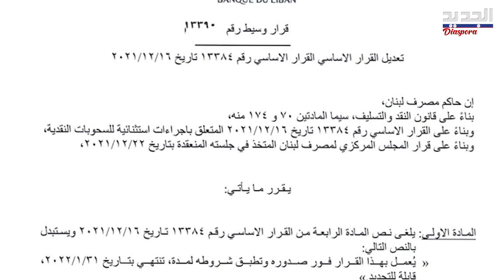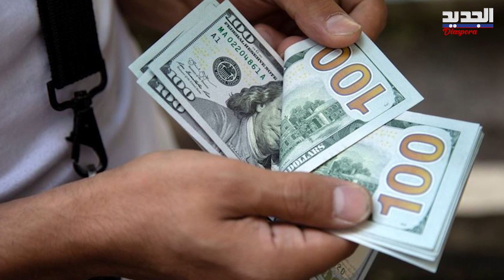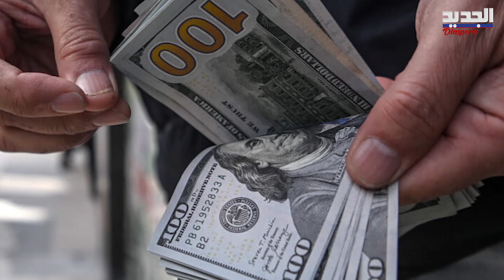انخفاض لافت لـ سعر صرف الدولار .. اليكم الاسباب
بشكلٍ غير متوقع وبعد الارتفاع الجنوني الّذي شهده سعر صرف الدولار مقابل الليرة اللبنانية مع بداية الأسبوع، بدأ دولار السوق السوداء صباح اليوم بالتراجع تدريجيًا حيث سجل حتّى الى 28000 ألف ليرة للدولار الواحد، فما هو السبب وراء الانخفاض المفاجئ لسعر صرف الدولار، وهل هناك صفقات انتخابية تدور بالكواليس؟